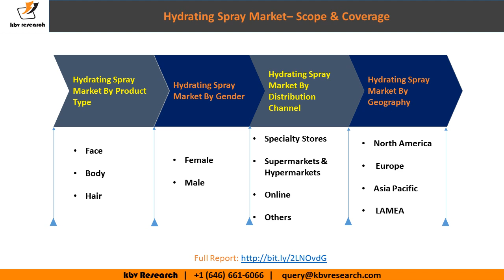Hydrating Spray Market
The Global Hydrating Spray Market size is expected to reach $5.8 billion by 2025, rising at a market growth of 6% CAGR during the forecast period.

Increased demand, high disposable income, rapid urbanization and industrialization, growth in distribution channels and technical innovation have contributed significantly to the growth of the hydrating spray market. On the other side, certain factors may hinder the development of the market, like rising consumer awareness of the side effects of synthetic ingredients in products. Nevertheless, demand for hair and body mist products is projected to increase, specifically from the male grooming segment.

Through locking in the moisturizing ingredients, facial water spray is being used to hydrate the skin. Facial water sprays are also used as toners and are used by absorbing the skin care ingredients to improve the radiance of facial skin. This product is also available as a moisturizing fragrant mist and is often used as a mood-boosting spray. Facial water spray helps in setting of makeup and cools the hot, sweaty skin. These are often used instead of the skin toners and are used in addition to the make-up. Facial water spray helps to treat dry skin.

Facial water spray with its benefits is widely favored, especially as climate temperatures rise; this increases the adoption of the product. They can also be purchased from drug stores. Sprays of facial water may have additional features and materials, such as minerals, antioxidants, and other ingredients, which can have a hydrating effect on the skin. There are certain water sprays that are made from an organic base. Different types of water with minerals such as calcium and magnesium are used in the spray. Other water types used to prepare these sprays include water from the ocean, water from the spring, or purified water.